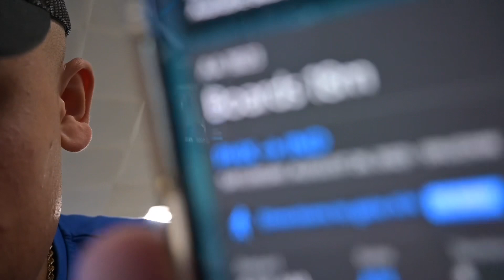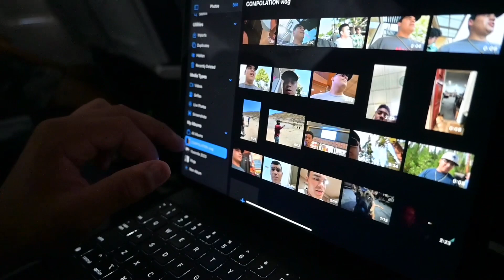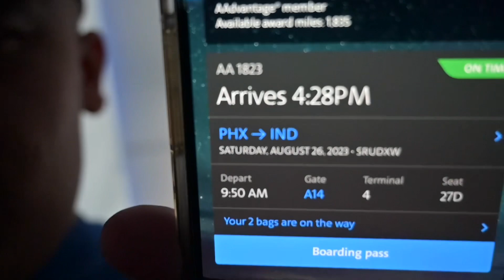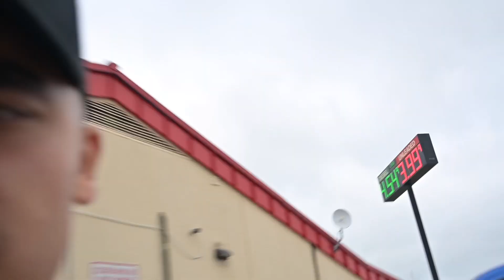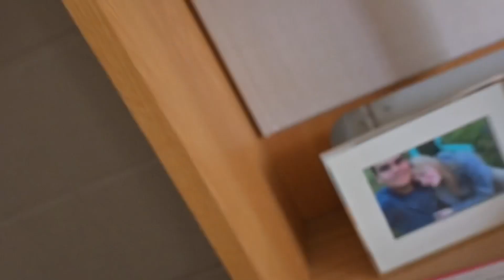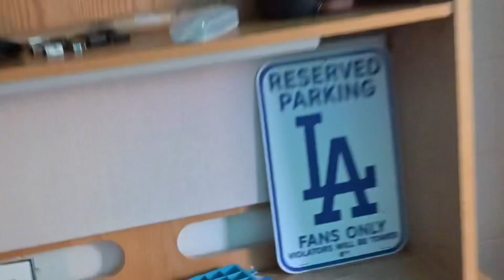Travel Vlog Back to Goshen! (Room tour)